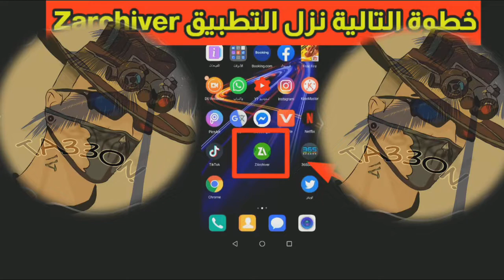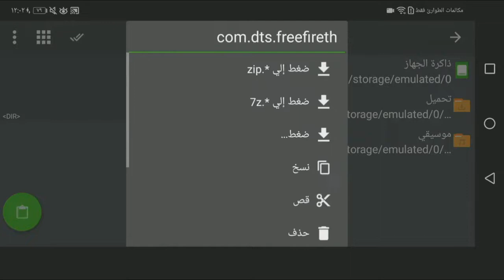قلتش فري فاير/ جميع سكنات الأسلحة لأول مرة بعد التحديث الجديد 💥/ كريمينال أحمر💥/سكنات نادرة جدا/ عيش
قلتش فري فاير|جميع سكنات الاسلحة لأول مرة بعد التحديث الجديد🔥|كريمينال احمر 🔥|سكنات نادرة🔥 |

كلمة السر في الفيديو او في اول تعليق مثبت 📌

لاتنسى الايك والاشتراك في القناة وتفعيل زر التنبيهات

كلمات رح تضيع وقتك ⁦✋ _________________________________ قلتشات فري فاير قلتش سكن البسة اليوتيوبر مجانا جميع سكنات فري فاير رقصات اليوتيوبر قلتش رقصة القراصنة جميع رقصات فري فاير مجانا glitch free fire glitch skin glitch r9sat free fire glitch br1 free fire ‎فري فاير لقطات مضحكة في لعبة فري فاير ‎طريقة حصول على كريمينال فري فاير مجانا قلتش حصول على كريمينال فري فاير طريقة حصول على شيطان مجانا قلتش حصول على سكن شيطان مجانا قلتش شيطان بدلا من سكنات مجانية لقطات من لعبة فري فاير ‎لعبة فري فاير تحديث فري فاير الجديد ‎خريطة فري فاير الجديدة ‎اضافات فري فاير الجديدة ‎لعبة فري فاير كيف تفوز الاول فري فاير ‎توزيع اقنعة فري فاير ‎توزيع هدايا فري فاي طريقة حصول على الوك مجانا 2020 قليتش حصول على الوك مجانا كيفية حصول على الوك جانا كيف تحصل على الوك مجانا طريقة حصول على سكن الوك مجانا طريقة حصول على سكنات فري فاير مجانا قلتش حصول على سكنات النادرة مجانا احصل على جميع سكن بوتات مجانا قلتش حصول على سكن بوتات جميع سكن بوتات مجانا طريقة حصول على رقصات اليوتيوبرز طريقة حصول على رقصة علم القراصنة قلتش حصول على رقصة العلم مجانا طريقة حصول على رقصات النادرة مجانا كيفية حصول على رقصات الاسطورية كيفية حصول على رقصة علم القراصنة جميع رقصات النادرة مجانا ‎قلتشات فري فاير ‎تسريبات تحديث فري فاير ‎الجديد الخريطة الجديدة فري فاير ‎لعبة فري فاير ‎كيف ارفع الدوري في لعبة فري فاير ‎الخاص كيف احترف لعبة فري فاير ‎لحضات مضحكة فري فاير ‎تحشيشات فري فاير فري فاير Free fire ‎تحشيشات فري فاير ‎ثغرات فري فاير ‎تحديث فري فاير ‎التصويب من السيارة فري فاير ‎شكاكي فري فاير ‎اماكن فري فاير ‎مترجم اسماء المدن في لعبة فري ‎فاير شاهد فري فاير ‎كيف تستخدم الاسعاف في السيارة في فري فاير |free fire التحديث الجديد ل لعبة فري فاير ستندم ان لم تشاهد قلتشات فري فاير . . . Just_Glitsh_No_Ban glitch_free_fire bug_freefire freefire_glitches freefire_skins freefire_diamonds freefire_news glitch_skin # سبحان الله❣الحمد لله❣لاالاه الا الله❣الله اكبر❤